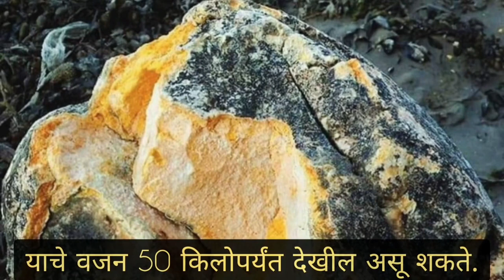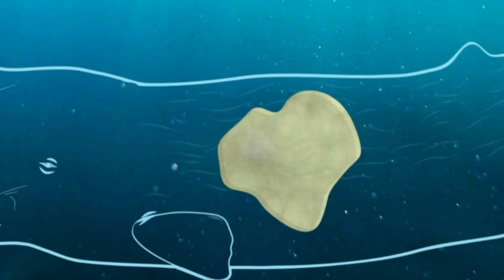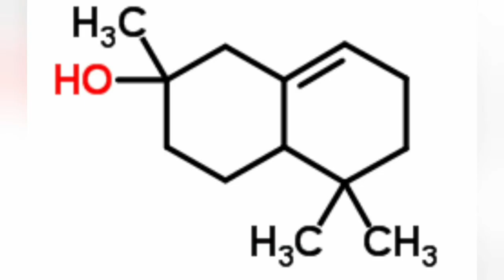Ambergris म्हणजे काय? अंबरग्रीस सोन्याहून महाग का आहे? Ambergris कसे तयार होते? | Whale | देवमासा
जगातील सर्वांत मोठा प्राणी कोणता?
काय आहेत त्याची वैशिष्ट्ये?
Ambergris म्हणजे काय?
What is ambergris?
अंबरग्रीस कसे तयार होते?
Ambergris सोन्याहून महाग का आहे?
Blue whale ची वैशिष्ट्ये
Sperm whale
Humpback whale
Bowhead whale
Killer whale
Toothed whale
cetacia
krills